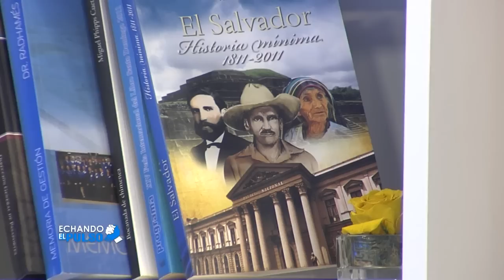Michael Miguel | "Abinader ya es oficialmente el candidato a la presidencia" | Echando El Pulso